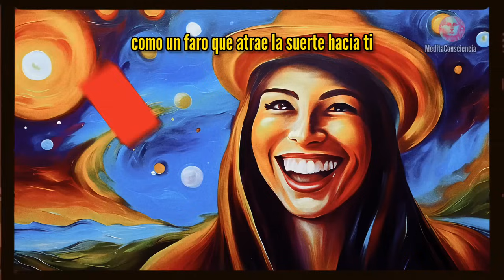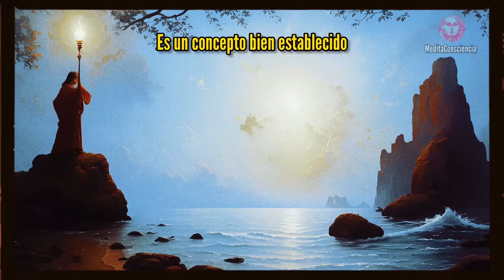Cómo Convertirse en el Ser Humano Más Afortunado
✳️Descubre los secretos mejor guardados para atraer la suerte a tu vida.
En este episodio, exploraremos las 6 lecciones fundamentales que te convertirán en la persona más afortunada del mundo. Desde aprender a abrazar tu libertad hasta desatar el poder de la imaginación y el perdón, cada paso te acercará más a tus sueños. No te pierdas esta oportunidad de tomar las riendas de tu destino y alcanzar la felicidad que siempre has deseado.

Leonardo.

0:00 INTRO
00:56 Lección 1: Liberar
02:39 Lección 2: Sonría
05:05 Lección 3: Alzar la mano
07:20 Lección 4: Soñar
11:13 Lección 5: Formar Equipo
12:58 Lección 6: Sanar
15:33 Conclusión